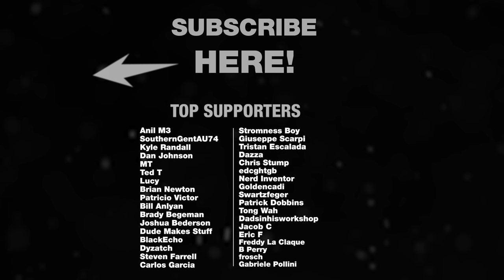Twist Damascus Cane Sword with a Twist 😏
I partnered with Universal Pictures Home Entertainment to create the Candy Cane Sword. RatedR ViolentNight is yours to own on Digital now & Blu-ray 1/24 with bonus features!

Cane sword disguised as candy cane.
Blade made of 15n20 and k720 twist pattern damascus.
Cane made of hard wood and MDF coated in fiber-glass and filled with automotive bondo.

0:00 Forging twist damascus blade
3:57 Preliminary grind and heat treatment
5:27 Final grind and etching
6:11 Cane scabbard
8:48 Cane handle
11:10 Paint
11:50 Test
12:24 Result